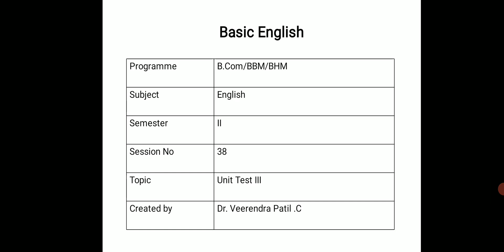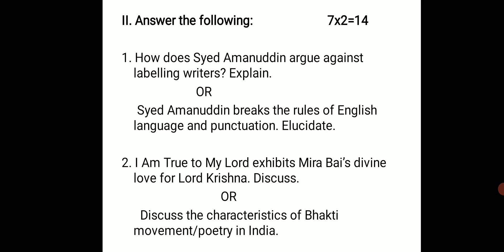Session 38 - Unit Test 3